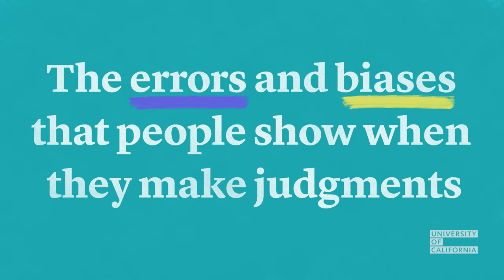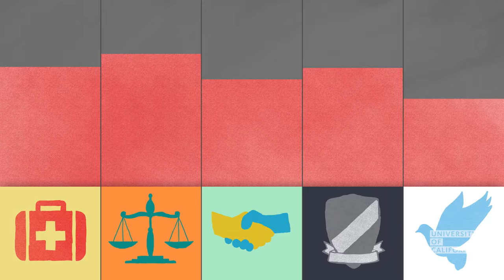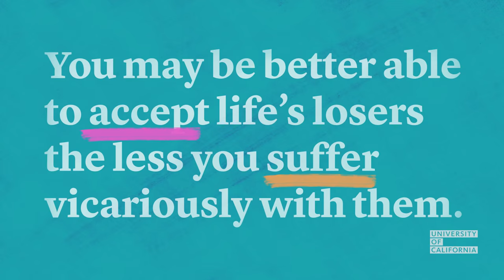How Morals Influence If You're Liberal Or Conservative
Are your political views based on facts or your morals? What makes a libertarian tick? Peter Ditto explains how morals shape our worldview.

UC Irvine Professor Peter Ditto studies human judgment and decision-making. Ditto is fascinated by biases and "motivated reasoning," where people's beliefs and morals influence their interpretation of facts.

Ditto started in health psychology but soon found an even richer trove of human biases: American politics, where liberals and conservatives seem to operate on completely different sets of facts.

Ditto's research finds that liberals and conservatives are easy to characterize based on their moral beliefs, but where do libertarians fit in?

Learn more about Peter Ditto's work on morals and politics:
- When it comes to politics, you're not as rational as you think
- How do your morals compare with others?